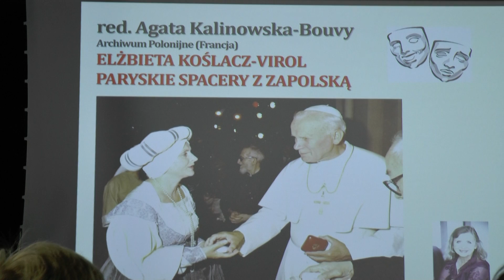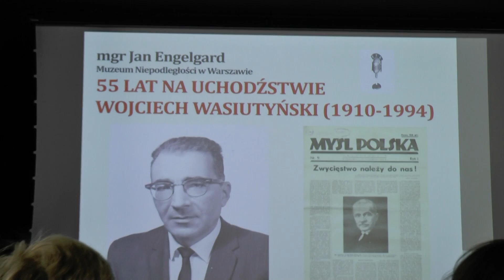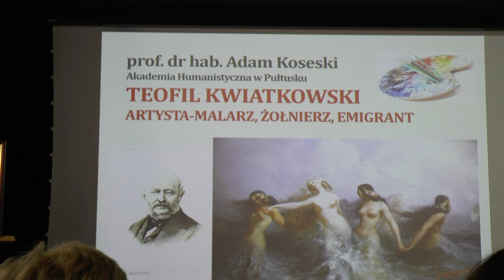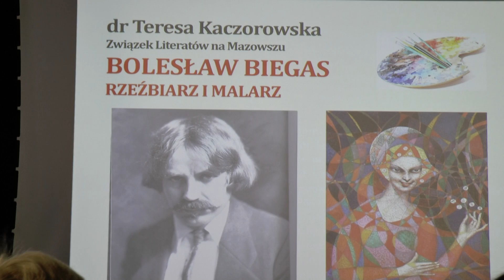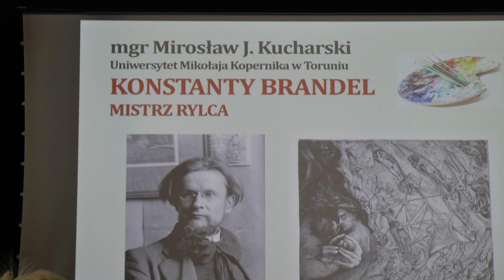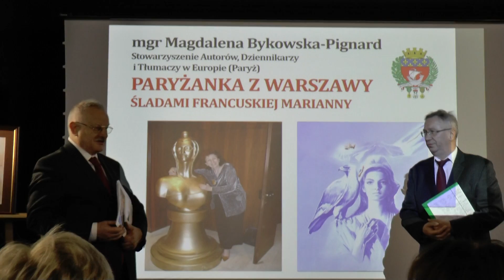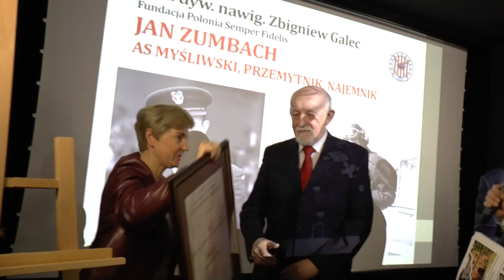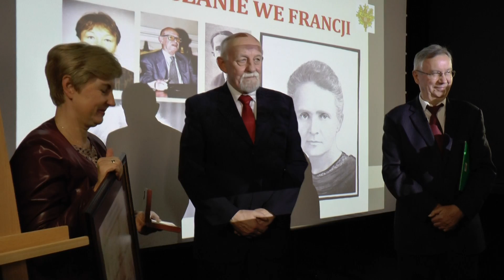Polonusi z Mazowsza - 2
Warszawa, 16  paździenika 2016 Cytadela Warszawska
Sesja naukowa